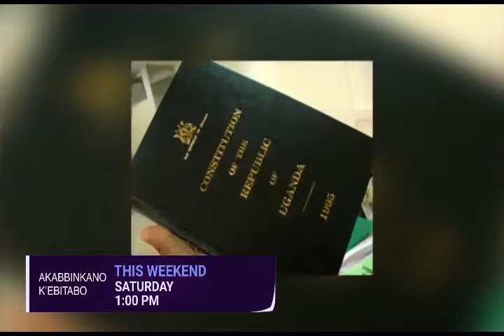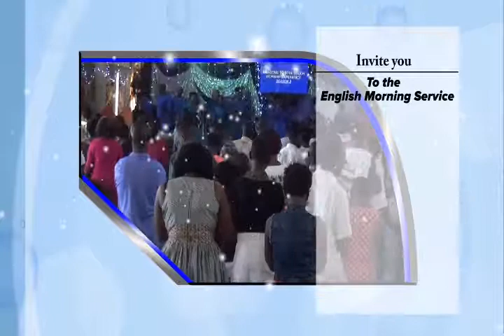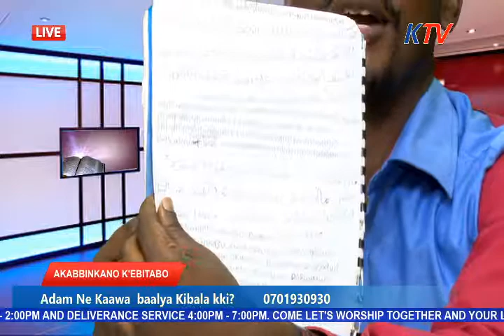AKABINKANO LIVE ON KTV